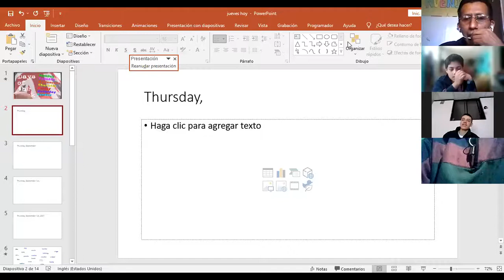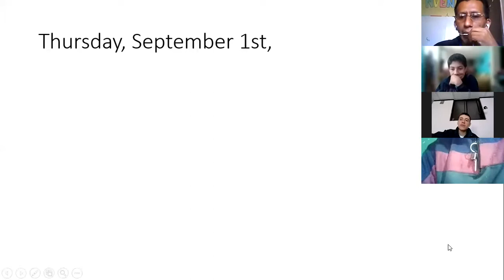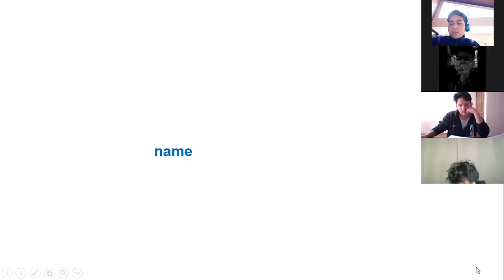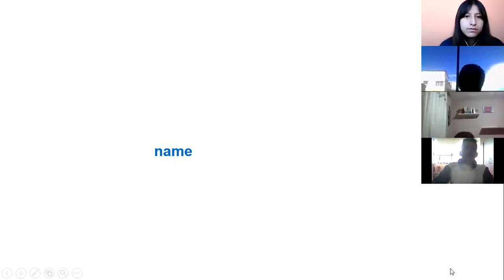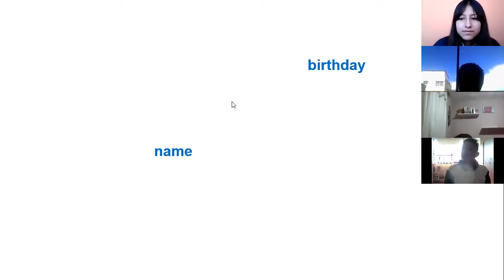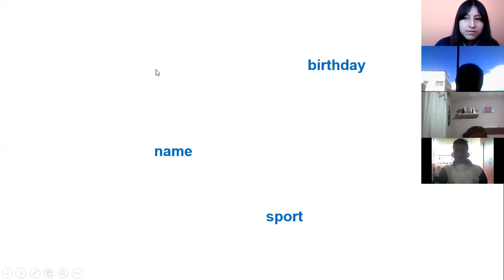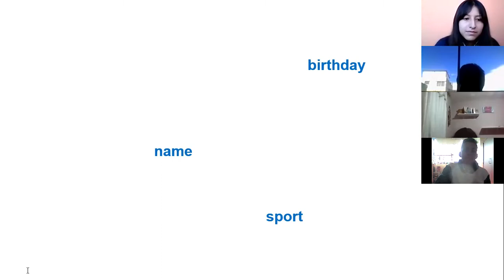2BGU B INGLES1 EFREN 02SEP2021